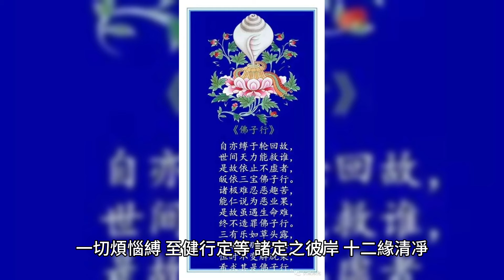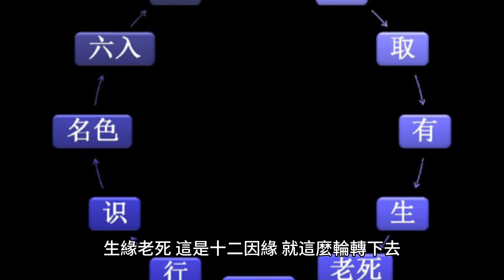念一天《地藏聖號》的功德，有多大？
如果誠心這樣念，只念一天的地藏名號，勝過一劫當中稱其他的有德者，這個包括稱其他大菩薩的名號。

70歲後的老人為何頻繁辭世？專家揭示關鍵因素，看完嚇了一大跳！ （附長壽養生秘方）